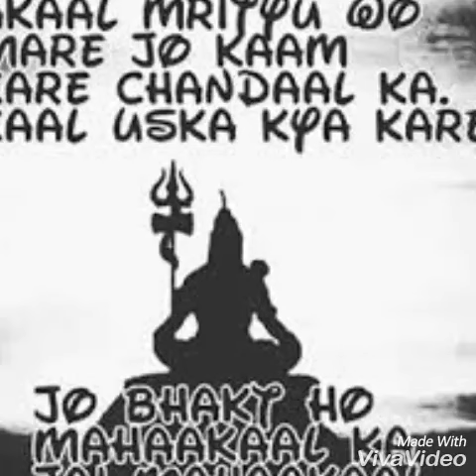🙏Devo ke Dev Mahadev📣